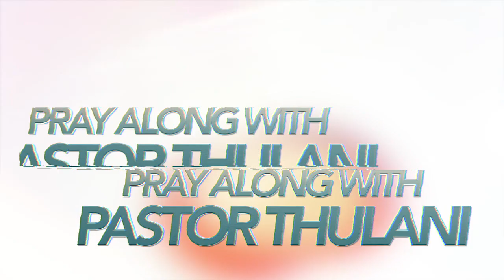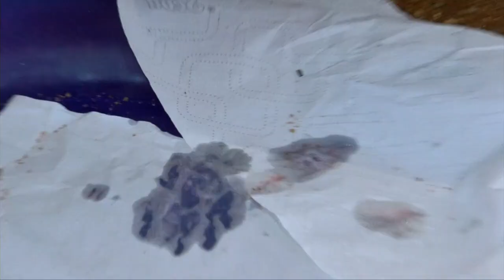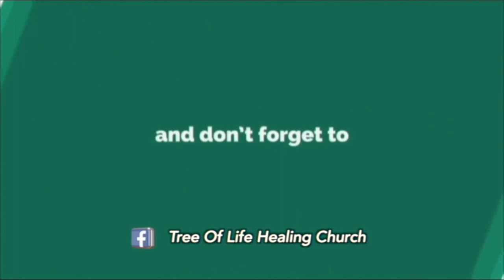SILENCE THE VOICE OF WEEPING!! MASS PRAYER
Recover your blessed destiny today as you pray along with Pst Thulani.
Mass Prayer 4 June 2023